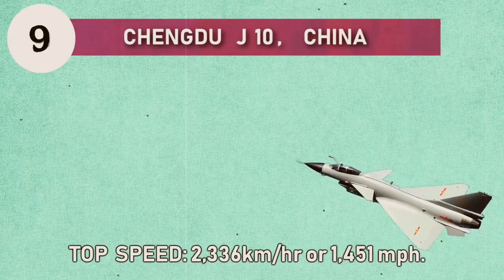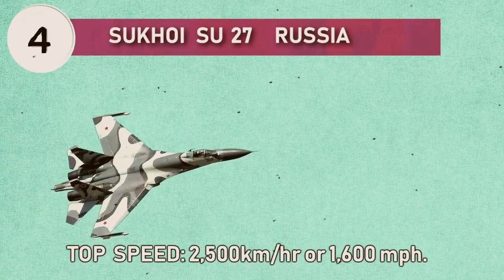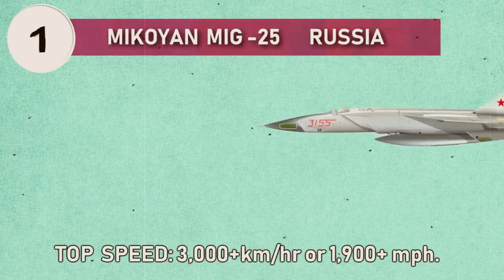Top 10 Fastest Jet Fighters In The World